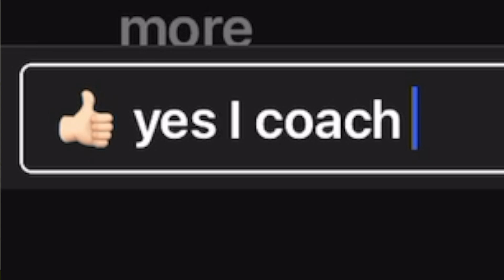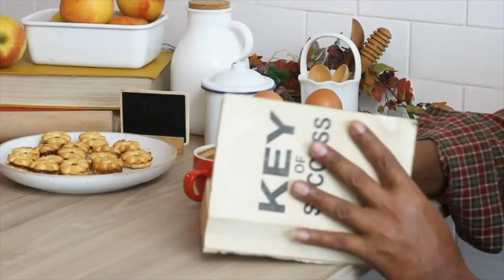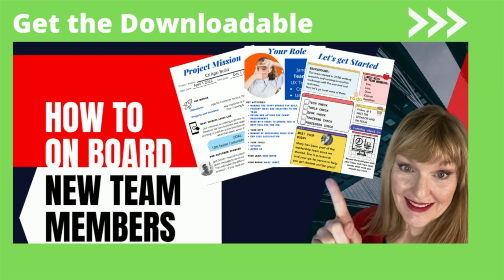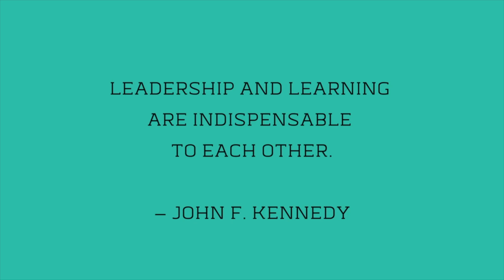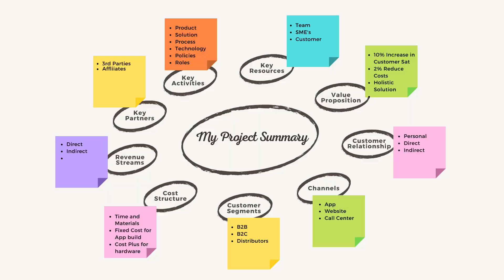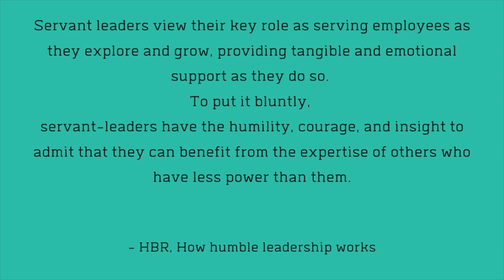Mentoring New Managers - Tips for Leaders and New Managers [ Managements Skills ]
Mentoring new Managers is important. We need next-generation leaders more than ever.  How to coaching new managers and create the leaders you need to run your team and build skills within your team, department, or project? I have 3 tips for you here. Looking to be promoted to a new manager role? I have 5 tips to help you succeed.

»Get the Free "Mentoring Process Workbook" and the "How to Find a Mentor" card

🎬SUGGESTED VIDEOS
Don't forget to watch 📽 My other videos. Please check them out :

Thanks for Watched! Have more questions or ideas? Leave them in the comments below!